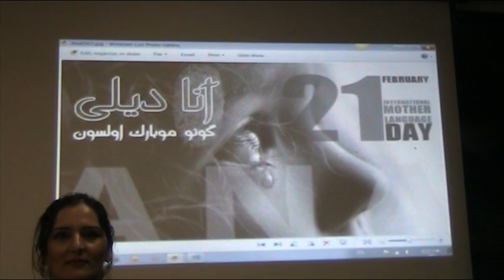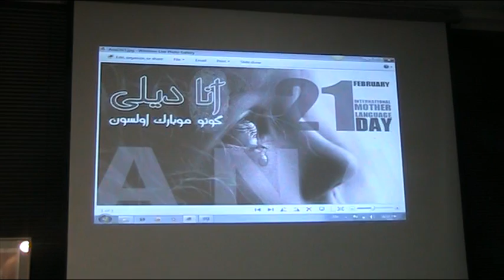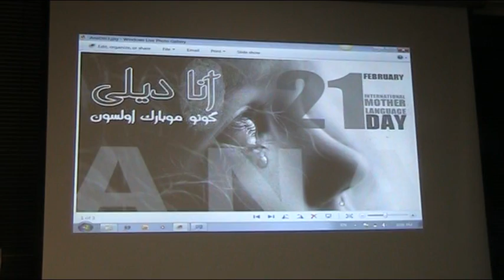Februar 2012 - Clifornia :Dünya Ana Dili Günü və Qadın Günü- (1)